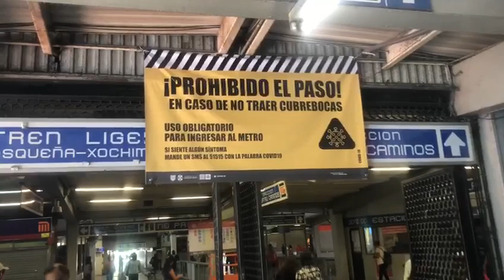Conminan a usuarios del Metro a usar cubrebocas dentro de las instalaciones